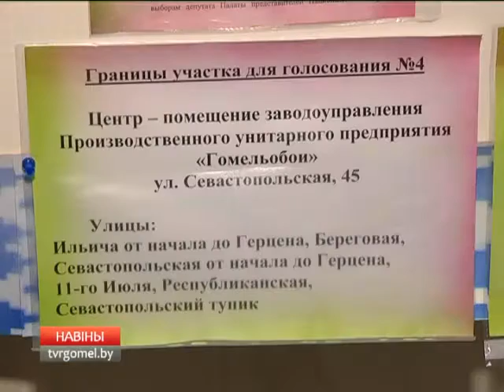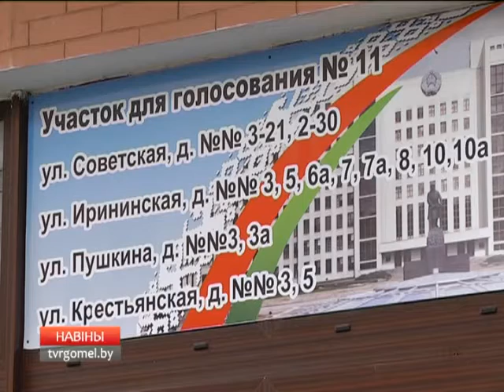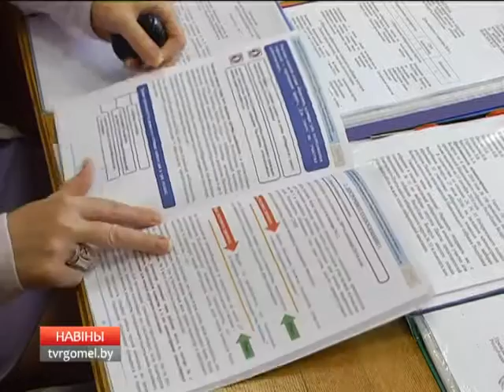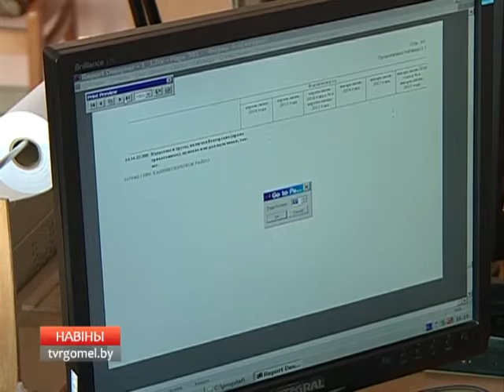23 08 2016 НОВОСТИ